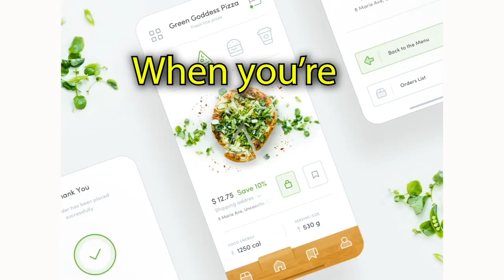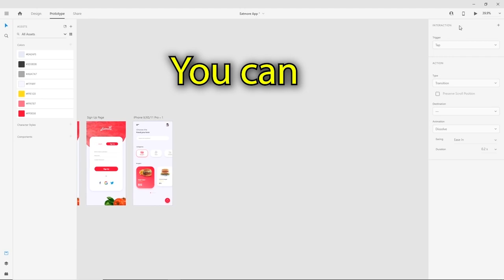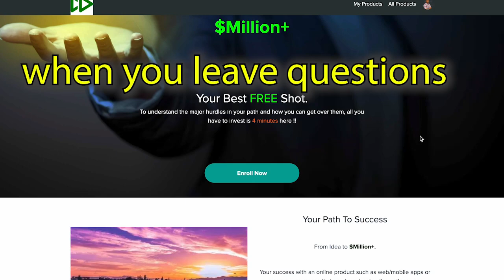😍How to make a $Million+ online product Fast? ❗startup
What makes a high performance mobile app development team?
how to find a good iOS app development team?
how to find app developers for hire?
how to hire app developers?
how to find app developers in india?
how to find web developers?
how to find good developers?
How to find app developer for startup?
How to find app development company?
How to find web development company?
How to choose/select web development company?
How to select app development company?
How to chose app development company?
How to find app development consultant?